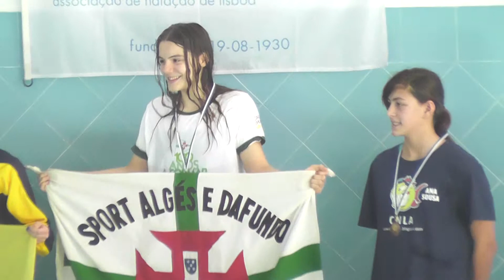Zonal Sul Juvenis 200EF JuvB Podium